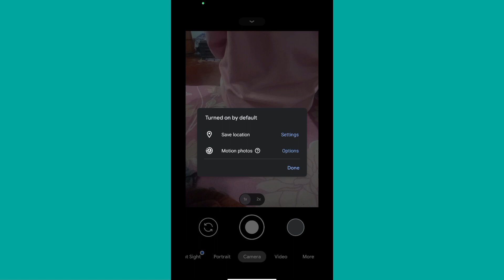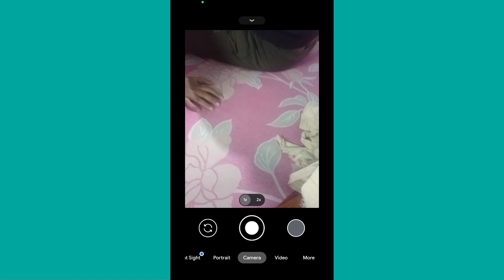Kisi Bhi Mobile Se High Quality Photo Kaise Click Karna ??..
MY EQUIPMENTS :

Fast camera Stand=
Second Camera Stand=
Mobile=Mobile=Take a look at this REDMI Note 9 (Shadow Black, 64 GB) on Flipkart

Ayan Debnath
From - Tripura ( India )